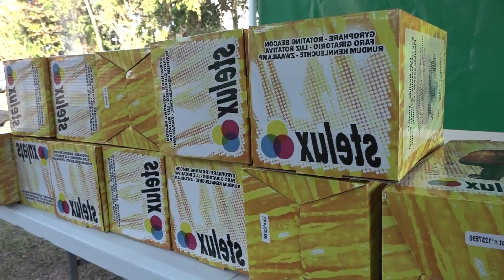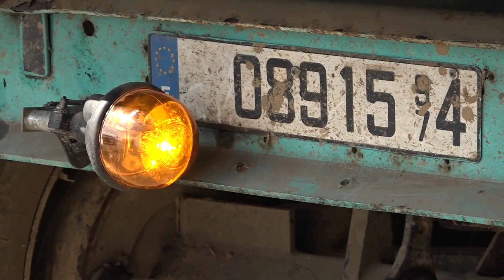Pour la sécurité des agriculteurs